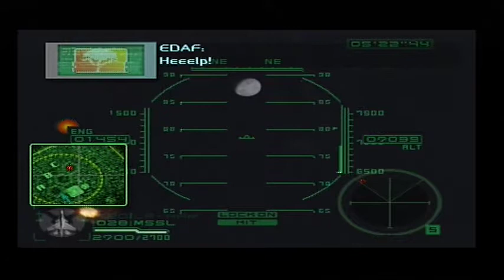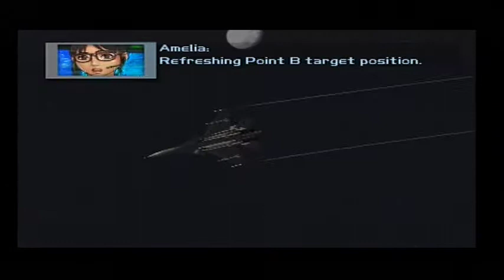Deadly Skies III - Meteor Structure (Alpha)